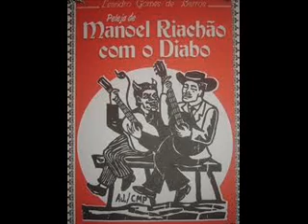A peleja de Riachão com o Diabo -- Leandro Gomes de Barros - Capoeira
for Lyrics and More Capoeira, Maculele, Samba de roda lyrics, songs, videos, downloads and more!